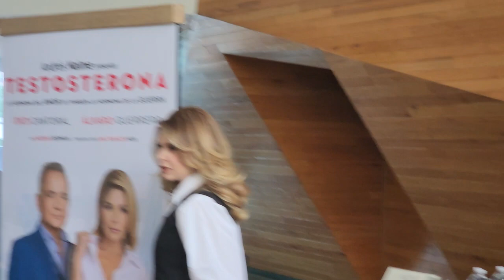Testosterona [Itati Cantoral y Alvaro Guerrero / Conferencia de Prensa completa]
Itati Cantoral y Alvaro Guerrero ofrecerán función única el próximo 10 de mayo 2023 de la puesta en escena de Testosterona en @elcantoral y por tal motivo se reunieron en conferencia de prensa con los medios para platicarnos de este evento.

Vean las fotos en ig: @el_cuadro_mx